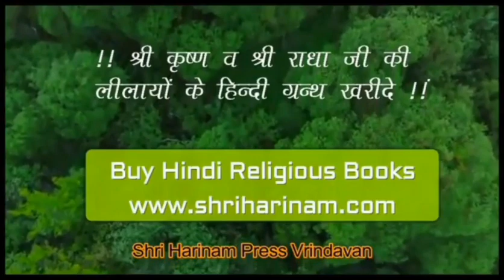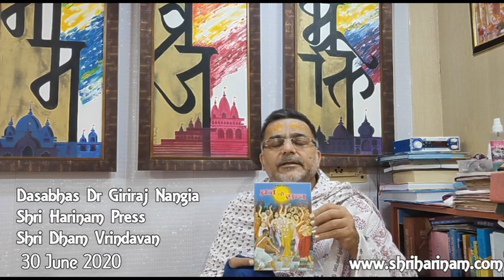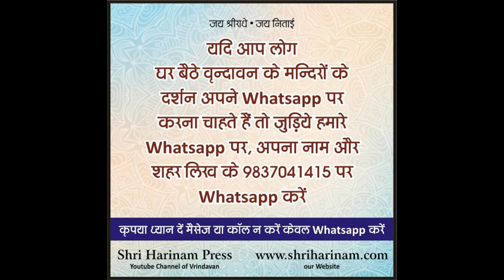जिनके गुरु नही उनसे दीक्षा लेना उचित है? वृन्दावन में अपने नाम से जमीन लेना सही ? गौडीय फिलोसोफी ?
क्या आप को पता है जिनके गुरु नही उन्हें गुरु धारण करना सही है या नही या वृन्दावन में अपने नाम से जमीन ले या नही, ऐसी अनेक जिज्ञासाओं के समाधान

!!! Jai Nitai !!!